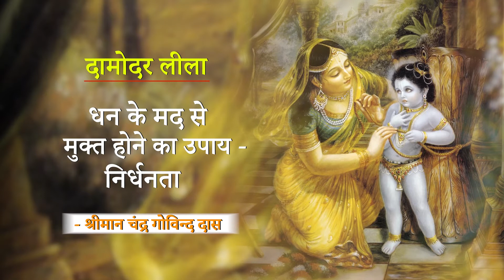दामोदर लीला Episode 14 - धन के मद से मुक्त होने का उपाय - निर्धनता - श्रीमान चंद्र गोविन्द दास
Damodar Lila Episode 14 - Dhan ke mad se mukta hone ka upay - Sriman Chandra Govind Prabhu

श्रीमान चंद्र गोविन्द प्रभु द्वारा दामोदर लीला के अन्य वीडियो देखने के लिए नीचे दिए गए लिंक पर जाएं :